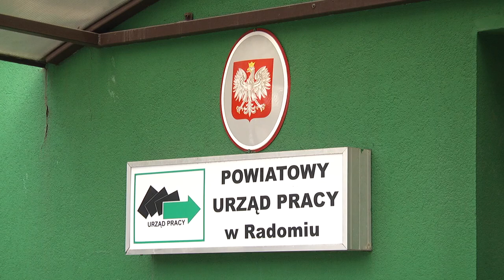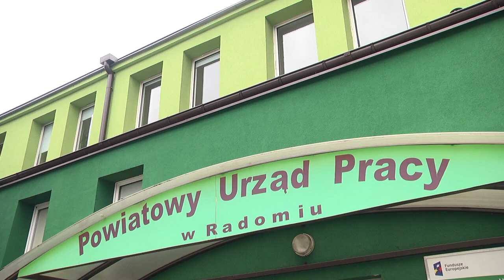Niska stopa bezrobocia w Radomiu i powiecie